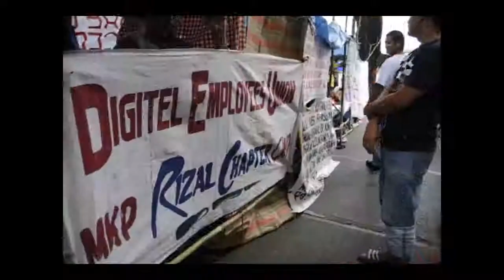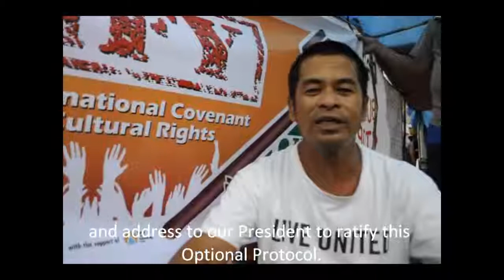In Search of Remedies: Digitel Employees Union Members Demand OP ICESCR Ratification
This series of short videos were produced by the Philippine Human Rights Information Center (PhilRights) as part of the Institution's efforts to popularize ESC rights in the Philippines. We hope that these video-primers will also help in the campaign for the ratification of the Optional Protocol to the International Covenant on Economic, Social and Cultural Rights (OP-ICESCR).